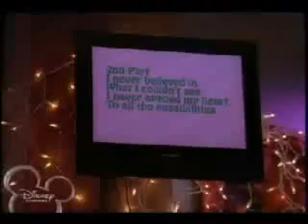Troyella/Zanessa- Waiting For You